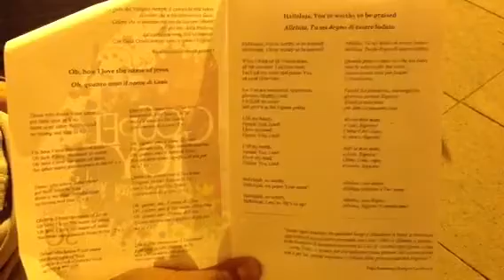Sorrento GOSPEL JOY